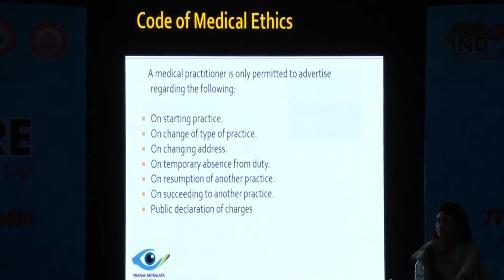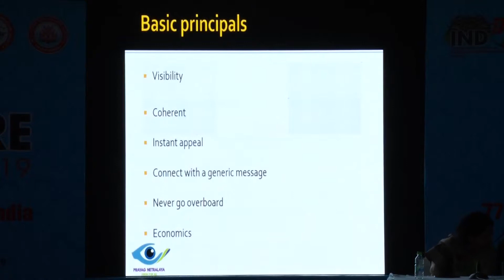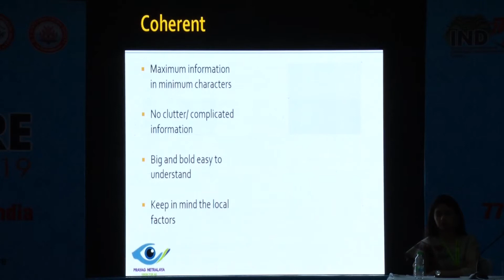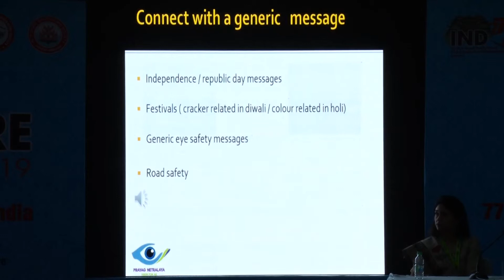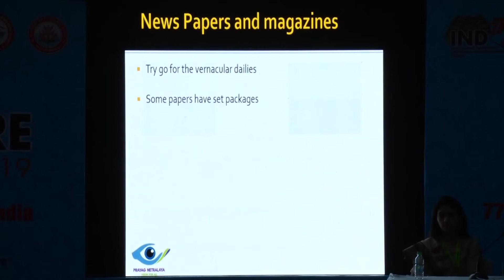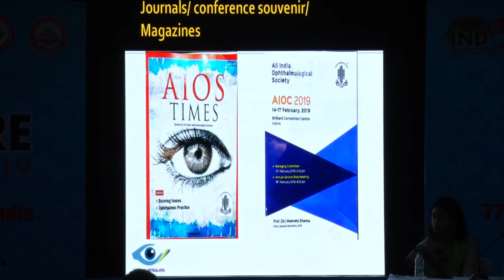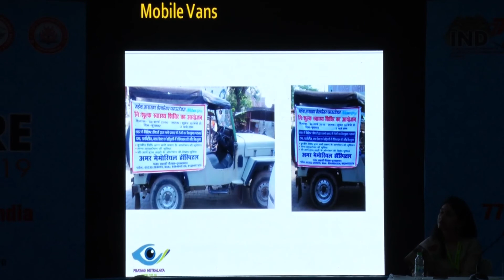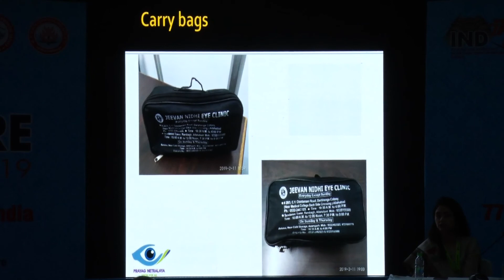AIOC2019 IC387 Topic Print media and press Taking the first steps to publicity Dr Varun Kha